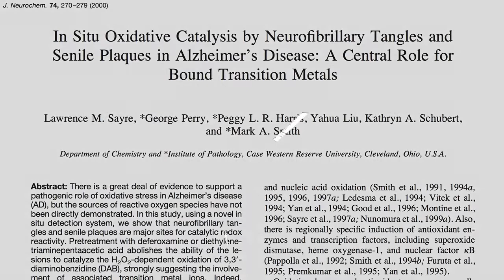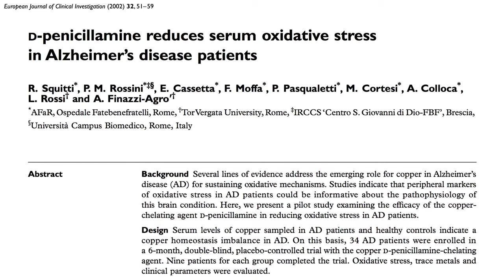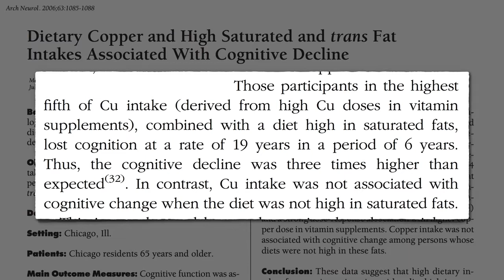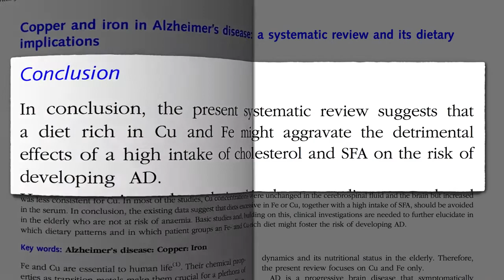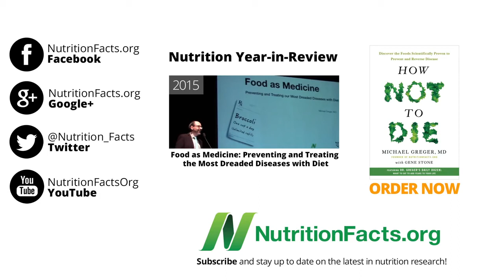Doença de Alzheimer, Cobre e Gordura Saturada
NOTAS DO DR GREGER: Se o cobre está associado a doença de Alzheimer, e então e as fontes vegetais integrais como nozes, sementes, feijão, e cereais integrais?

Mas não é genético? E então e o “gene de Alzheimer”? Lá por nos terem dado uma má cartada genética não significa que não possamos baralhar o baralho outra vez com dieta. Vejam O Gene de Alzheimer: Controlando o ApoE Legendado em Português).

Se a relação entre colesterol e demência é nova para si, por favor veja Alzheimer e Aterosclerose Cerebral Legendado em Português) e Colesterol e Alzheimer Legendado em Português).

Para mais quanto ao que podemos todos fazer para proteger o nosso cérebro, vejam:
• Prevenção de Alzheimer com Mudanças de Estilo de Vida Legendado em Português)

E nunca é tarde demais para se começar a comer saudável, porque Alzheimer Poderá Começar Décadas Antes do Diagnóstico Legendado em Português).

Tem uma questão para o Dr. Greger sobre este vídeo? e ele procurará responder-lhe!